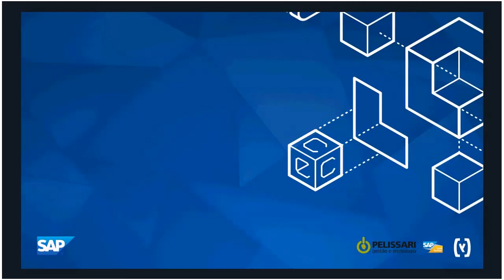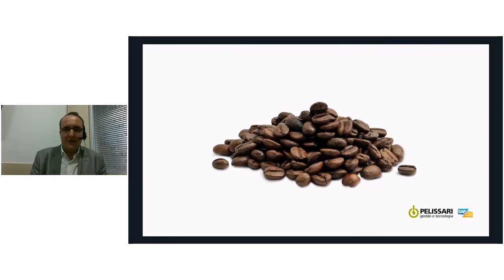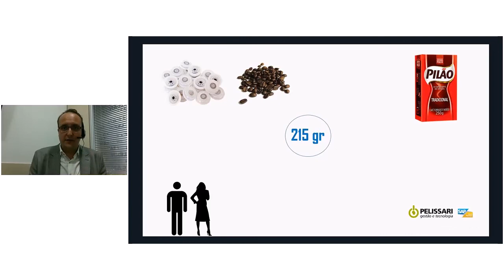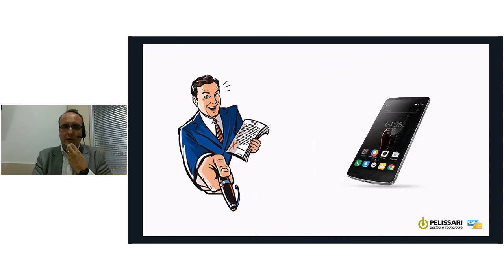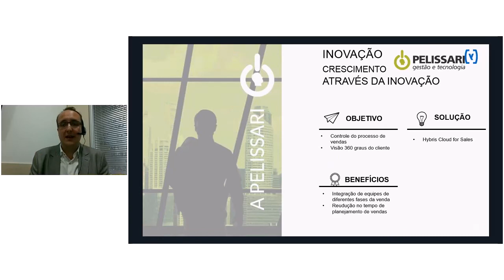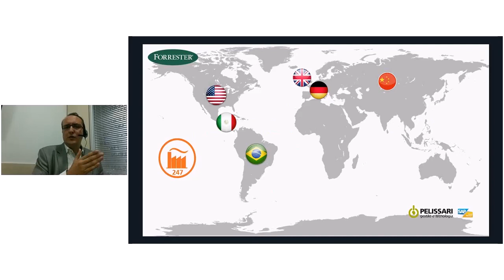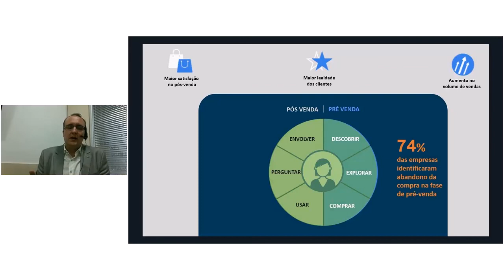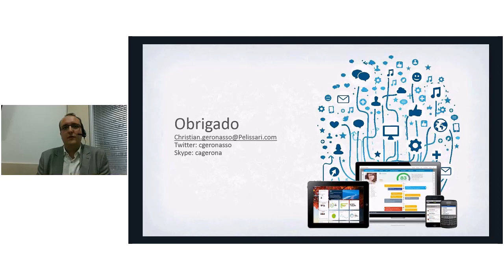Webinar 29/09 - Big Data: Descubra como será sua equipe de vendas em 2025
Dia a dia o volume de dados cresce em larga escala smartphones, tablets, smart tvs até geladeiras estão conectadas à internet, denotando cada vez mais que dados não são informações. Analistas, influenciadores e videntes de plantão estão escrevendo indiscriminadamente modelos de como os segmentos de negócio serão influenciados, até 2025, pelo big data.

Evento remoto, realizado dia 29 de Setembro